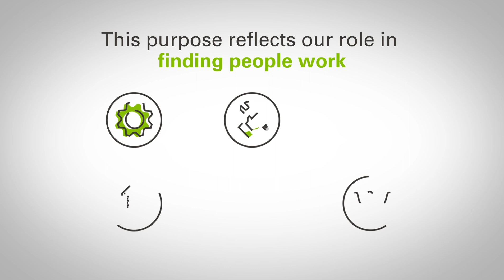Our Purpose | Programmed